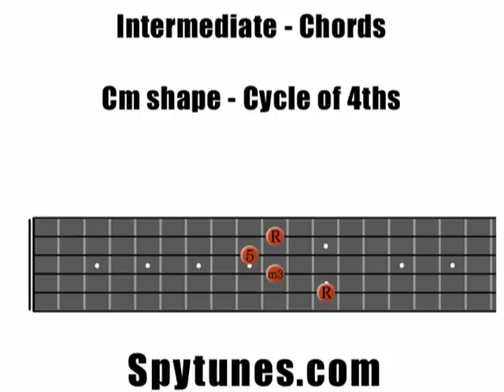Chords Cm shape cycle of 4th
Learn how to play the Cm-shaped chord with the cycle of 4th exercise.

To learn more about chords and guitar, visit Spytunes.com today.